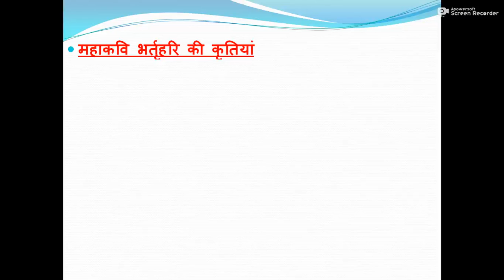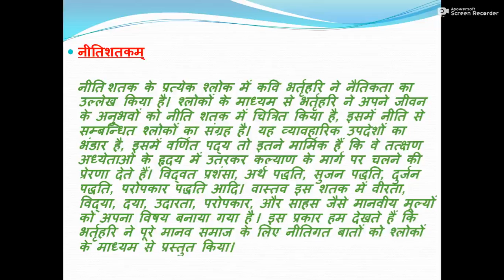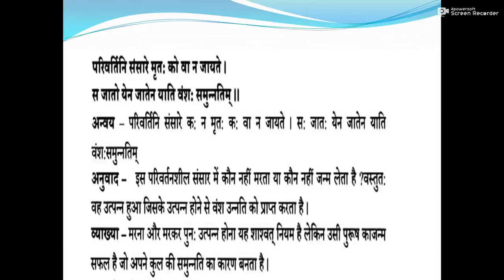Nitishatakam By Ms.ANAMIKA | Arya College Ludhiana 2022